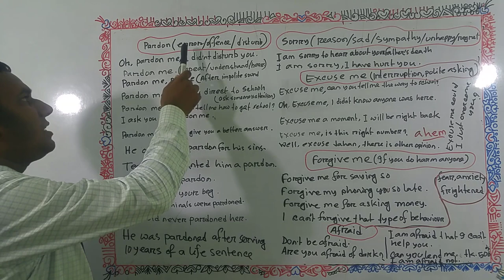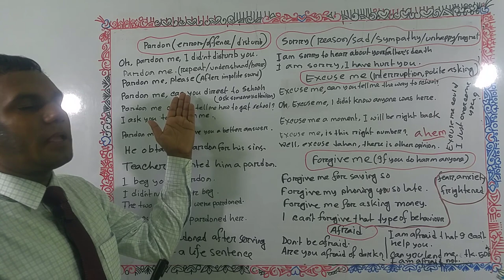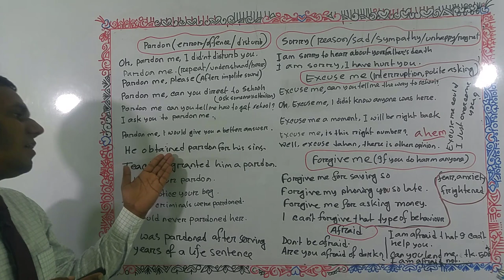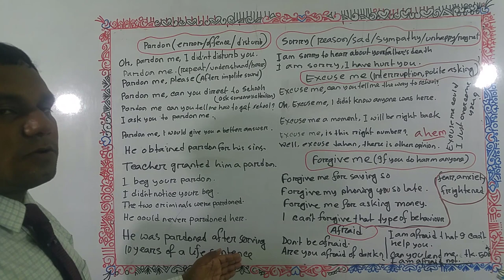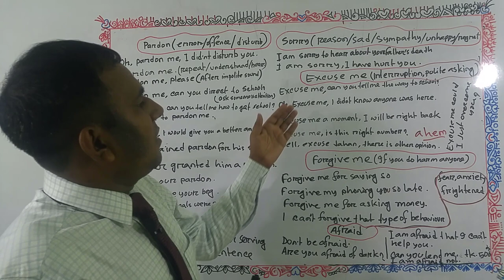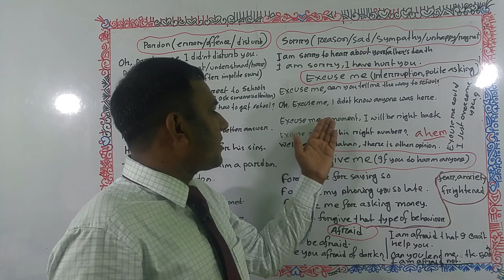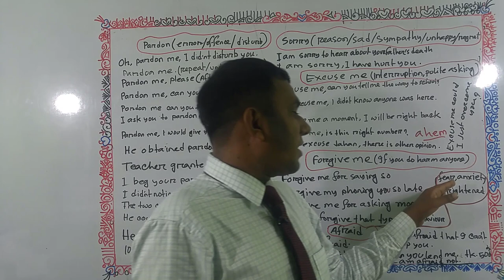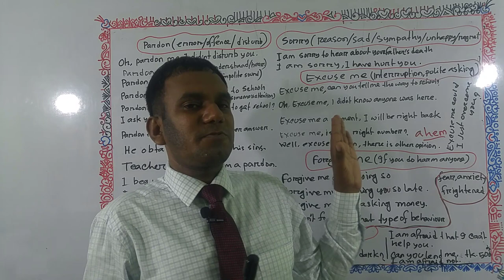🌷Usage of pardon me, sorry, excuse me, forgive me & afraid of in English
☘️In this video, you can learn the best way of uses pardon me, sorry, excuse me, forgive me and afraid of in English for speaking, reading, writing and listening. Teachers, parents and students will get help to improve their grammar based learning of English language.
☘️To become a fluent speaker, you should stay with “ Belal Language School” .
☘️Here I talked about the amazing usage of   pardon me, sorry, excuse me, forgive me and afraid of in English or The way to say  pardon me, sorry,  excuse me, forgive me and afraid of in English or How to say  pardon me, sorry,  excuse me, forgive me and afraid of in English in English.
The word "sorry" is a versatile and commonly used term in the English language. Here are some of its main uses:

    Apology: "Sorry" is often used to express remorse or offer an apology when you've made a mistake or hurt someone's feelings. For example, "I'm sorry for being late" or "I'm sorry I didn't call you back."

    Expressing Regret: You can use "sorry" to convey your regret about an unfortunate situation, even if you're not personally responsible. For instance, "I'm so sorry to hear about your loss."

    Politeness: Saying "sorry" is a way to be polite or considerate in various situations. For example, if you accidentally bump into someone, you might say, "I'm sorry" as a form of courtesy.

    Sympathy: "Sorry" can also express sympathy or empathy. For instance, if someone tells you about a difficult experience, you might say, "I'm so sorry to hear that."

    Interrupting: In a more casual context, "sorry" can be used to politely interrupt someone or get their attention. For instance, "Sorry, can I ask you a question?"

    Requesting Clarification: When you didn't hear or understand something clearly, you can say, "Sorry, could you please repeat that?"

    Expressing Disagreement Softly: In a disagreement, "sorry" can be used to soften the impact of your opposing opinion. For example, "Sorry, but I think there's another way to look at it."

    Asking for a Favor: You can use "sorry" when making a request to be more polite. For instance, "I'm sorry, but could you help me with this?"

    Expressing Humility: "Sorry" can be used to express humility or acknowledge your own limitations. For example, "I'm sorry, I don't know the answer to that."

    Making a Pardon Request: If you've made a minor mistake, you might say, "Sorry, may I pass?" or "Sorry, can I squeeze through?" when in a crowded space.

Overall, "sorry" is a versatile word that can convey a range of emotions, from remorse and empathy to politeness and request. Its usage largely depends on the context and the specific situation in which it's employed